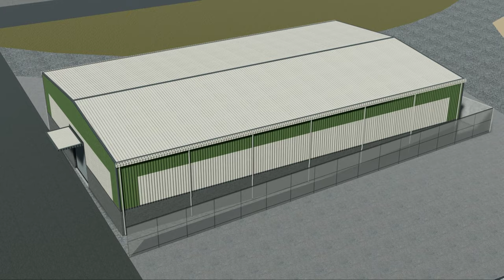PEB | habrid |steel structure Fabrication | metal building | home | mezzanine | EOT crane